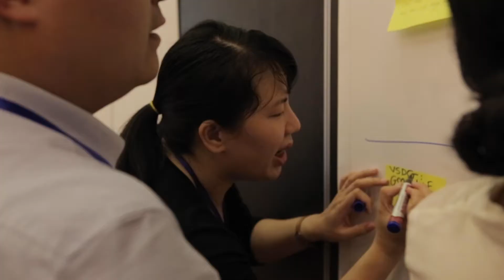Adapting Agriculture to Climate Today, for Tomorrow (ACToday)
ACToday (Adapting Agriculture to Climate Today, for Tomorrow) is a Columbia World Project that aims to combat hunger by increasing climate knowledge in six countries that are particularly dependent on agriculture and vulnerable to the effects of climate change and fluctuations: Bangladesh, Colombia, Ethiopia, Guatemala, Senegal and Vietnam.